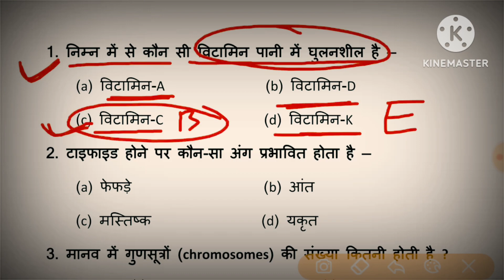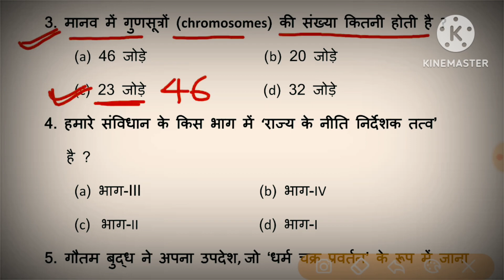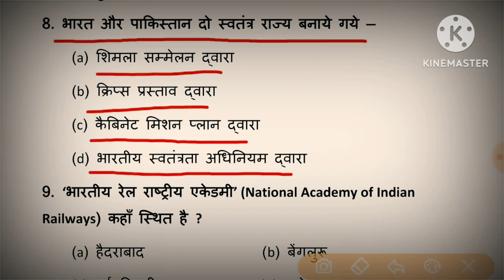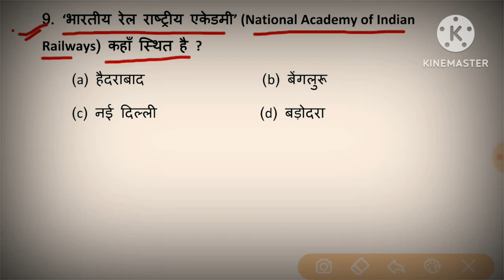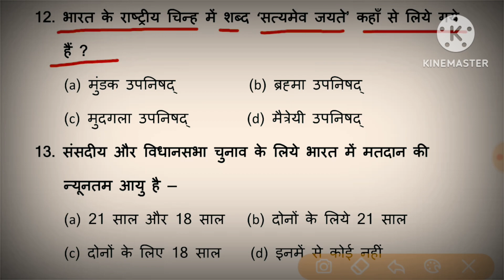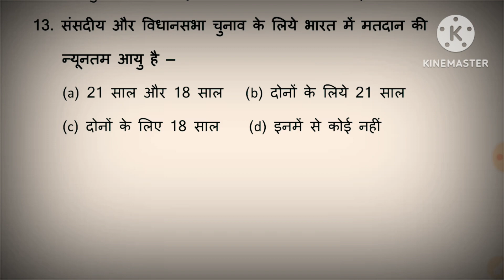GK Question || GK In Hindi || GK Question and Answer || GK Quiz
13K views · 10 days ago#BRGKSTUDY​​​​​​​​​​​​​​ Gkd​​​​​​​​​​​​​​ gktoday​​​​​​​​​​​​​​...more

2.13M

313

Save

Report

Comments107

मैंम सिर्फ आपका ही वीडियो देखते हैं आप वीडियो सब में कंफर्म करके आंसर तब यूटयूब में upload kijiye plzz

From BR GK STUDY

General knowledge

Related

Recently uploaded

16:04

एकदम नया जादू 7 🤪 | Maths magic by kc sir | ganit ka jadu | kc sir ki classes | viral maths magic

KC SIR KI CLASSES•2.1M views

Shorts

gk ssc|gk quiz |gk question|gk in hindigk|quiz in hindi

6.9M views

किडनी खराब होने पर कहाँ दर्द होता है?🔥😱ssc gk quiz | gk question

1.3M views

Beautiful Love Shayari ❤️ | Pyar Bhari Shayari

1.1M views

भारत का वह कौन सा राज्य है जो कभी अंग्रेजों का गुलाम नहीं हुआ था?🤔

2.7M views

1.2M views

170 views

Cute Baby Dancing🥰

41M views

rang leke khelte gulal leke khelte#newholistatus

7.6M views

Anyone else obsessed with watching those cute little kittens meow? It's just too precious！🥰

2.1M views

Ms Word Table Banane ka Shortcut Key kya hai ll Word me Table shortcut se kaise banaye

2.9M views

Maths Copy Checking

4.7M views

Beautiful Jewellery Collection of Newmarket😍|Shopping❤️

15M views

That's one naughty hand!

11M views

3:13

23 march 2024 current affairs!! daily current affairs

Daily current affairs by shubhamNew1 view

12:47

Planet Jupiter: The King Planet of Solar System | Info Family

Info Family•413K views

4:30

Most Brilliant Answers OF UPSC, IPS, IAS Interview Questions | सवाल आपके हमारे जवाब | Gk

GK POINT NANDAN•85K views

5:36

Mera Ghar | मेरा घर पर निबन्ध | My House par nibandh 10 line hindi mein | मेरा घर

Ds EducationNew5 views

3:13

गणित पहेली | Mathematics Puzzle | Math Paheliyan Hindi Answer | हिंदी पहेलियाँ |पहेलियाँ उत्तर सहित

Upchar Nuskhe•857K views

4:55

IAS INTERVIEW QUESTION l UPSC INTERVIEW l IAS Interview video l interview l UPSC interview in hindi

The Satyadev•1.2M views

9:33

बौद्ध धर्म से संबंधित महत्वपूर्ण प्रश्न || Buddh dharm se related queation || Buddhism Gk in hindi

An study center•1.6K views

11:21

क्या आपको पता है इन पहेली का जवाब|Hindi Paheli|Latest Paheli|BrainKaFacts|Hindi Paheliyan

Helpful Paheliyan•126K views

8:29

All Bollywood Actors Best mimicry video | बेरोजगार लड़का निकला आवाज़ का जादूगर |siraj ashu bachchan|

Siraj Ashu Bachchan Vlogs•4.8M views

8:11

Khan Sir Best Motivational Speech For Students Khansir Motivational Student Motivational Video

KARTIK SINGH OFFICIAL •1.7M views

13:54

CURIO•42M views

9:41

GK Question || GK In Hindi || GK Question and Answer || GK Quiz || Sarkari nokri with Rishi ||

Sarkari nokri With Rishi•5.1K views

3:23

Bharat ka rashtriy chinh kya hai || Bharat ka rashtriy Jal Pashu kya hai || Bharat ka Rashtriya Khel

Double GK•1.4M views

Shorts

दुनिया का सबसे सुंदर देश कौन सा है | Most Beautiful Countries In The World | BR GK STUDY

274K views

7.1K views

Gk questions 💯।। GK questions and answers a1gk gkfacts👍।। GK in Hindi 😱 ।

7.8M views

Best Shayari | Love Shayari in Hindi | Shayari Writing

2.7M views

पेपर से रोकेट कैसे बनाये | paper se aeroplane kaise banate hain 🤔

11M views

Tune kaun say punay kiye radhe

2.7M views

Top 20 GK Question|| GK Question ✍️|| GK Question and Answer gk​ brgkstudy​ gkfacts​ gkinhindi​

5.2K views

Hard work motivation status for success . g_k​​​​​​​​​​​​​​ 170. G​​​​​​​​​​​​​​.K 171. brgkstudy​​​​​​​​​​​​​ sarkarinaukarigk​​​​​​​​​​​​​​ sarkarinaukarikesawal​​​​​​​​​​​​​​ brgkstudy​​​​​​​ gk​​​​​​​​​​​​​​ Khansir​​​​​​​​​​​​​​ GkFacts​​​​​​​​​​​​​​ gkstudy​​​​​​​​​​​​​​ GkInHindi​​​​​​​​​​​​​​ Gk2024​​​​​​​​ Gkd​​​​​​​​​​​​​​ GkQuiz​​​​​​​​​​​​​​ gktoday​​​​​​​​​​​​​​

Music

1 songs

Crystal

Vibe Tracks

Crystal

Music

GK Question for UPSC🔥😱generalknowledge

426 views

GK Question for UPSC 🔥😱

215 views

Videos

About